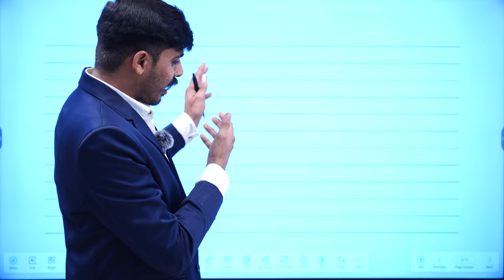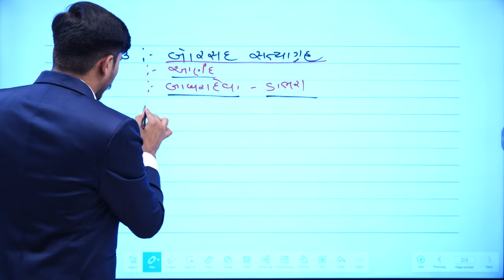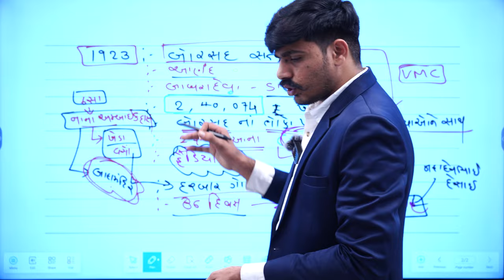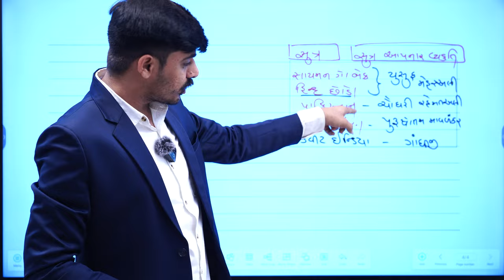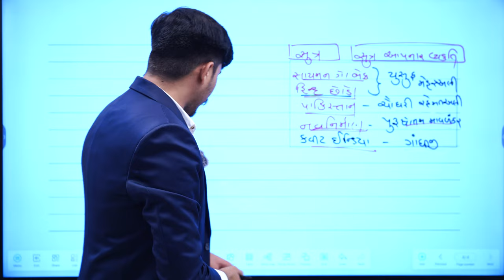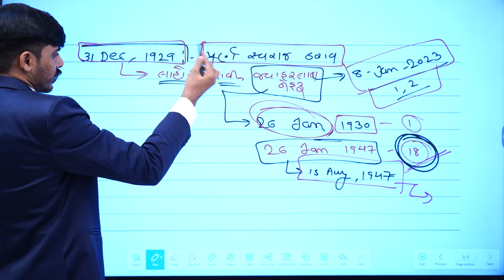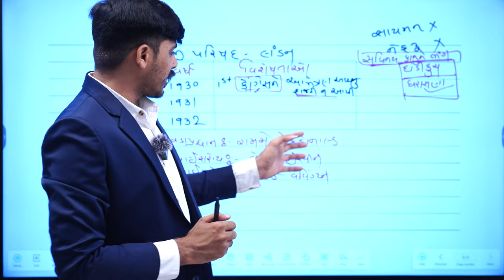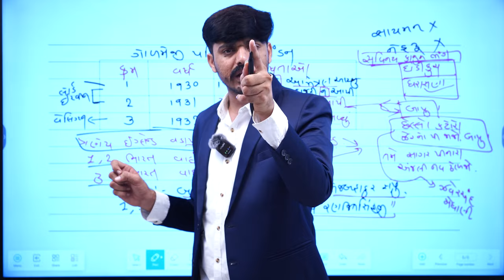FREE ONLINE BATCH-LEC - 147 | Gujarat History -16 By KULDEEP SIR | PSI, ASI, Constable, Class-3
FREE ONLINE BATCH-LEC - 147 | Gujarat History -16 By KULDEEP SIR | PSI, ASI, Constable, Class-3/ ITIHAS IN GUJARATI